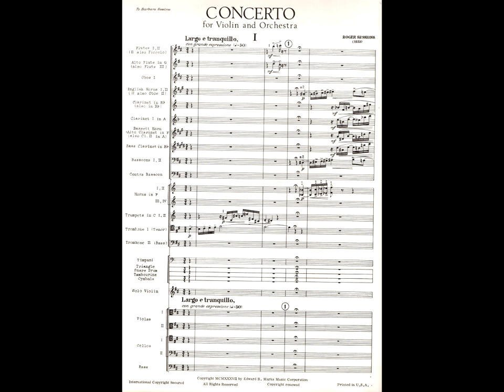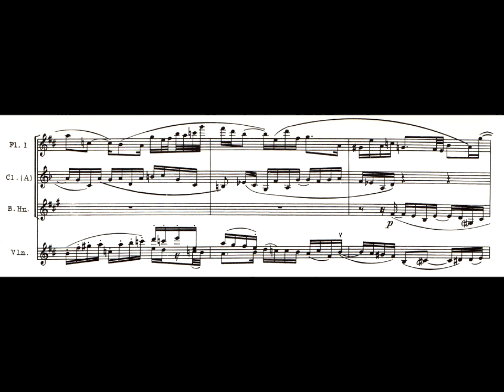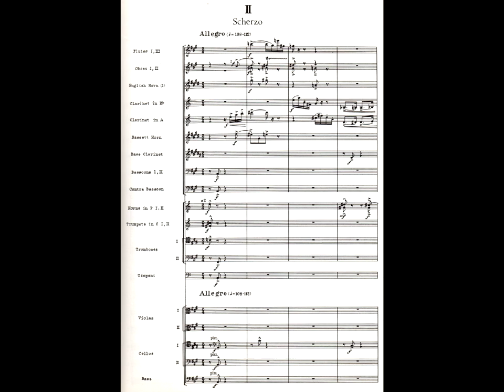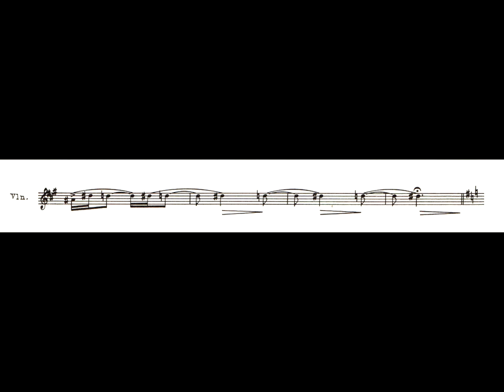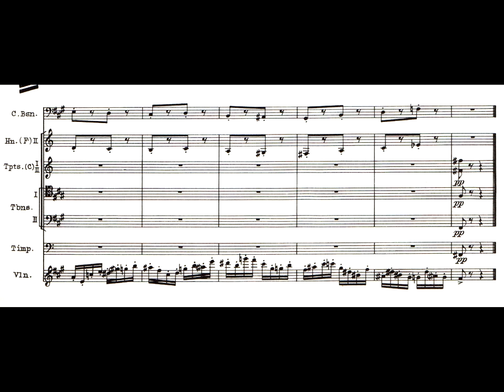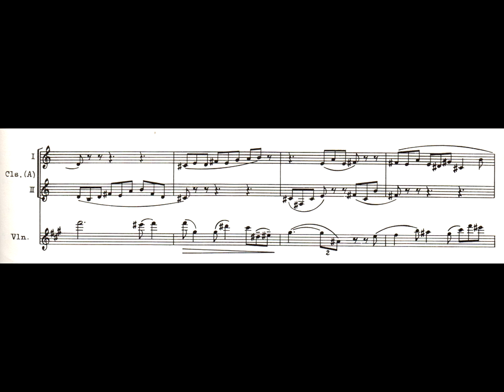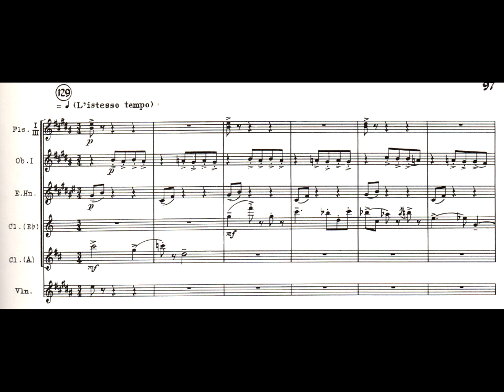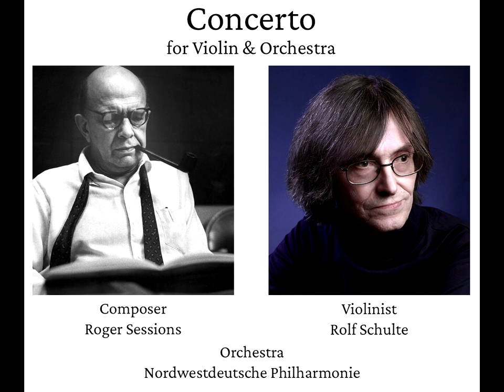Roger Sessions - Violin Concerto (1935) - with score - Violinist Rolf Schulte